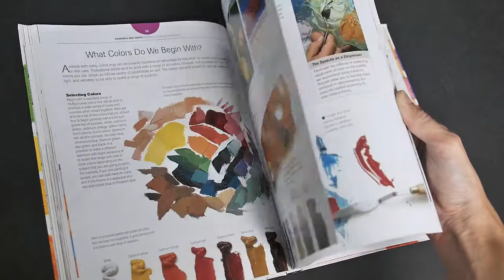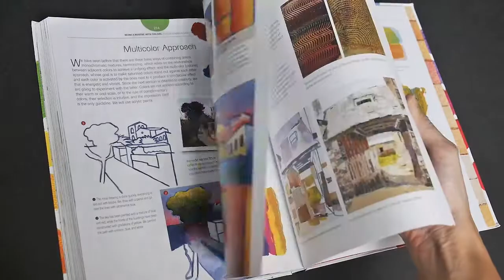The Practical Handbook of Color for Artists